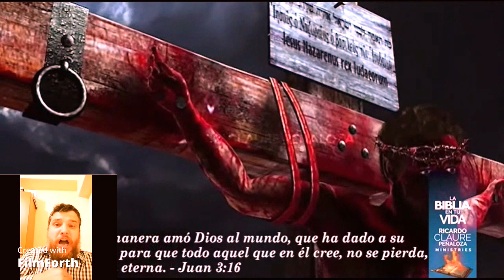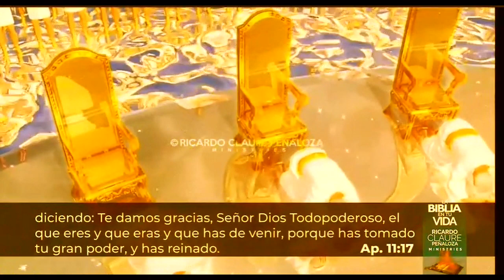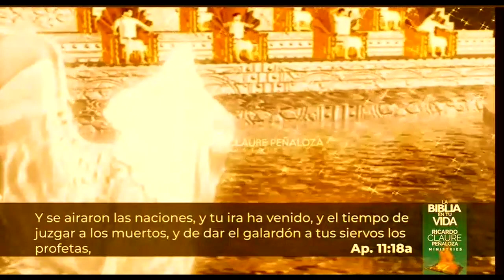Vino în ajutor, Doamne, căci se duc oamenii evlavioşi, pier credincioşii dintre fiii oamenilor!